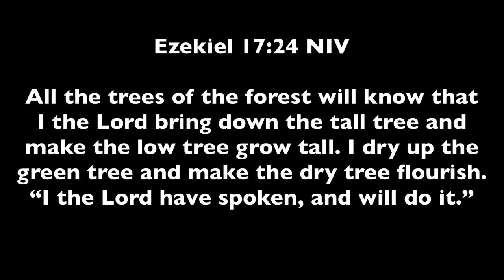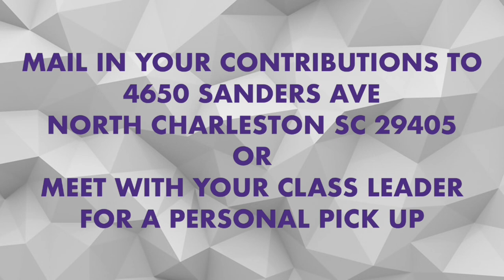Your Come Back Story